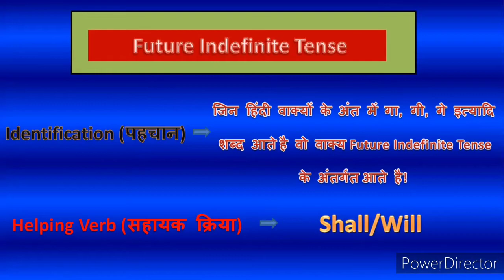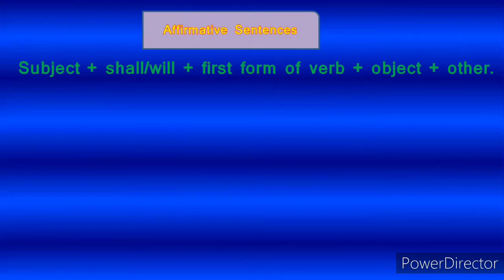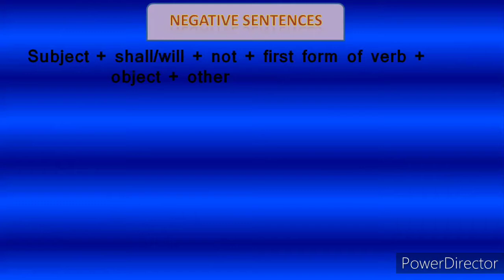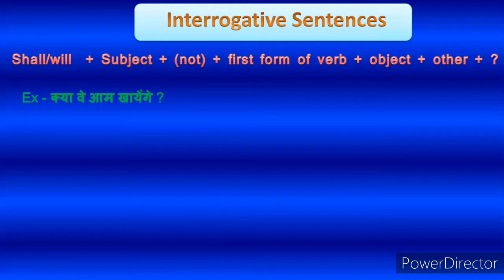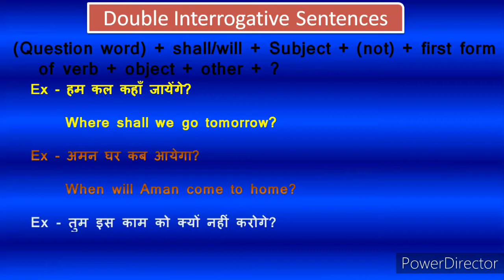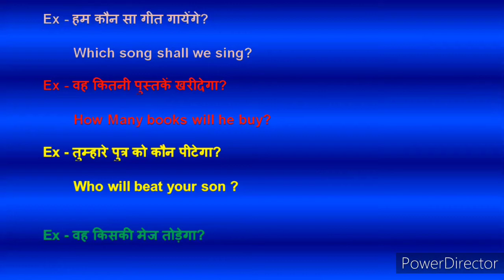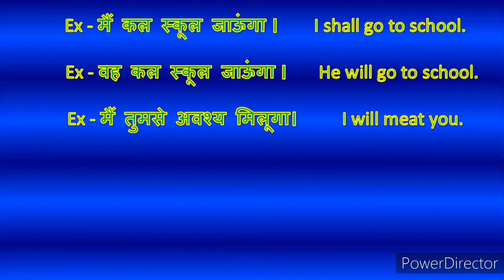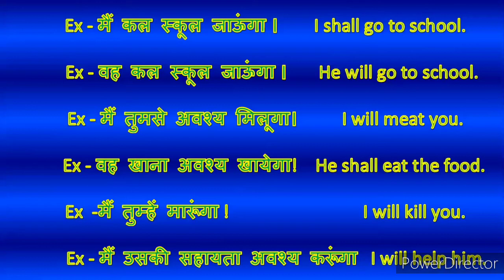Future indefinite tense with Sentences, structure, formation and examples by Shailendra Kumar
Future indefinite tense part - 01|
with Sentences, structure, formation and examples by Shailendra Kumar

Hi I am shailendra Kumar